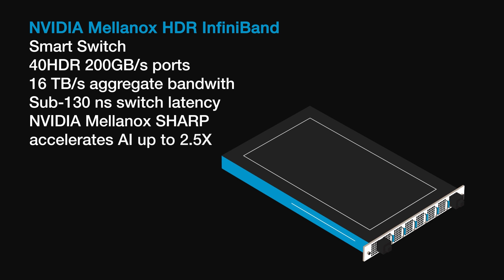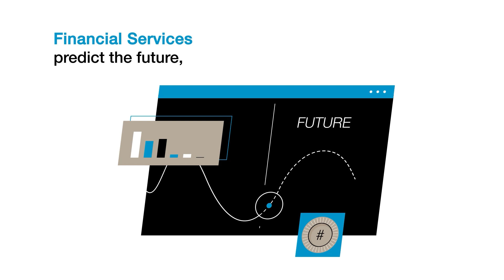NVIDIA DGX SuperPODs: Train Big, Learn Deep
Building enterprise, AI requires a solution that’s enterprise-ready.

A solution that eliminates the complexity of designing AI infrastructure, integrated into your existing environment without upheaval, and that enables a simplified, fast deployment experience. NVIDIA DGX SuperPODS deliver the world’s best platform for enterprise AI innovation, from AI infrastructure building block to Data Center as a product.